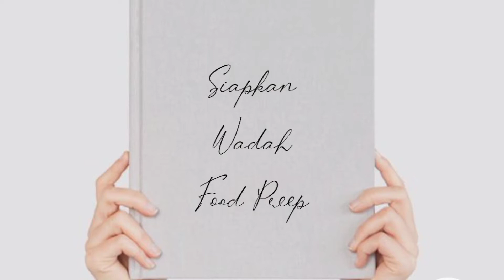MASAK SISA STOK MINGGUAN || PERSIAPAN SEBELUM FOOD PREPARATION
Bismillahirrahmanirrahim

kalau sudah akhir pekan artinya harus food prep lagi nih,..

tapi ngabisin stok dulu dong, masak seadanya dengan sisa bahan yang ada..

juga persiapan yang harus dilakukan sebelum food preparation

semoga video kali ini bermanfaat ya teman2

TERIMAKASIH :)